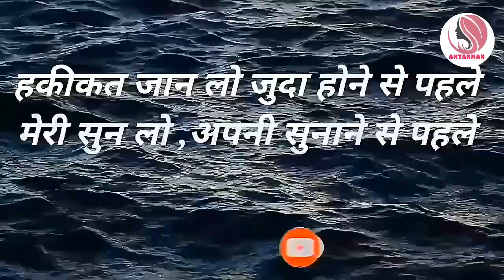कौन अपना है और कौन पराया...Powerful motivational speech hindi video